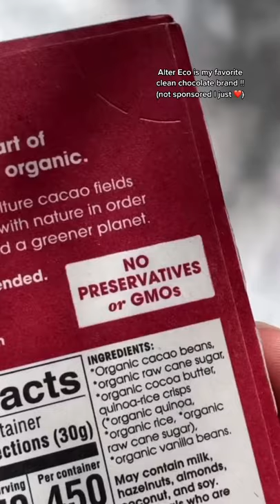Lava Cake Baked Oats tiktok emmagodfreyy_